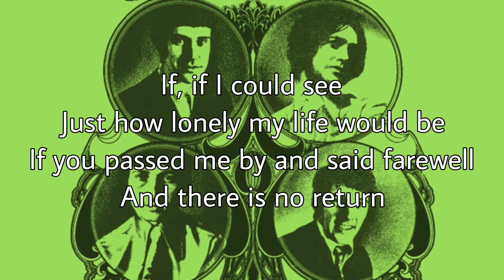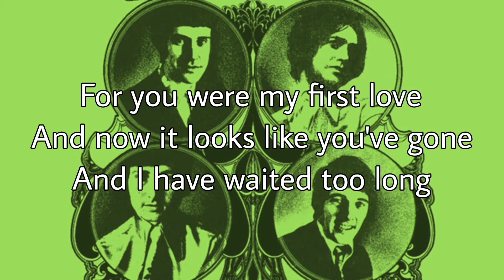THE KINKS - No Return (Lyric Video)